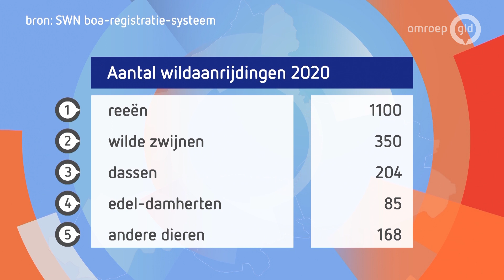Aantal aanrijdingen met wilde dieren nu al torenhoog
UDDEL - Een botsing tussen een auto en een wild dier kan forse schade voor het voertuig en de inzittenden opleveren, maar de dieren delven over het algemeen het onderspit. Dit jaar, met de wintermaanden nog voor de boeg, zijn er al extreem veel wildaanrijdingen. Daarom waarschuwen buitengewoon opsporingsambtenaren (boa's) nu op te letten op de wegen rond de Veluwe en in de Achterhoek.